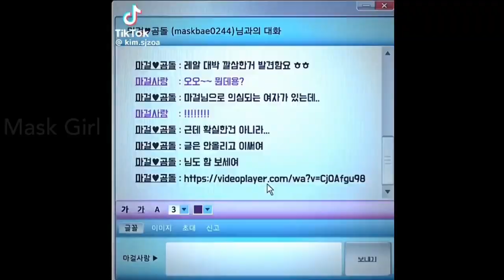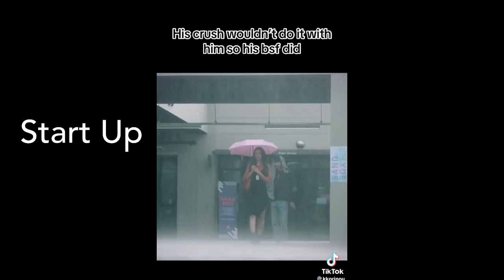K-Drama Tiktok Compilation for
I took some people’s suggestions within the comments on my last video on what I should put in this one so I hope everyone enjoys!! :3